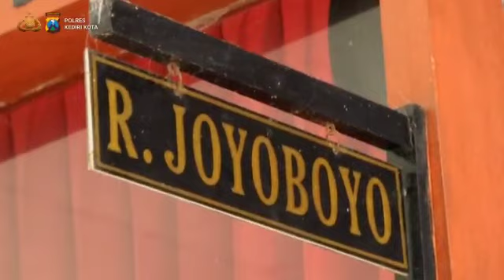Kesepatakan Pertandingan Liga 1 2022-2023 Antara Persik Kediri dan Arema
Forkopimda Kediri Kota, Panpel dan Managemen baik Persik Kediri Maupun Arema FC serta Polres  serta Undangan Suporter Aremania FC menggelar  pertemuan hari ini , Kamis (1/9) di Balaikota Kediri.   Point kesepakatan bersama telah dirumuskan.  Kegiatan ini dalam rangka mengantisipasi adanya kerusuhan antara Persik Kediri dan Arema FC seperti pada kejadian babak delapan besar Liga Indonesia 2008.

“Kesepekatan telah kita ambil setelah dimusyawarahkan, ada tujuh poin kesepatakan yang harus ditaati bersama,” kata Kapolres Kediri Kota AKBP Wahyudi, S.IK,M.H

Kesepakatan bersama pertandingan home – away liga 1 – 2022/2023 antara Persik Kediri dan Arema FC, sebagai berikut :

1. Bahwa kesepakatan bersama ini didasarkan pada semangat kebersamaan dan sportifitas guna tercapatnya situasi kamtibmas yang aman dan kondusif di wilayah Kota Kediri dan sekitarnya pada pelaksanaan pertandingan Home – Away Liga 1 – 2022/2023 antara Persik Kediri dan Arema FC

2. Bahwa semua pihak sanggup melaksanakan kesepakatan bersama ini dengan iktikad baik dan rasa tanggungjawab dalam rangka menjaga keamanan dan ketertiban umum dan kondusifitas serta menjunjung tinggi sportifitas pada sebelum, saat dan setelah pertandingan Home – Away Liga 1 – 2022/2023 antara Persik Kediri dan Arema FC di dalam maupun diluar stadion Brawijaya

3. Bahwa demi terciptanya situasi kamtibmas yang aman dan kondusif para sporter persik kediri dan suporter arema FC tidak saling mengunjungi untuk memberikan dukungan secara langsung distadion ketika tim persik kediri maupun arema fc sebagai tim tandang ( away ) pada pelaksanaan pertandingan Home – Away Liga 1 – 2022/2023 antara Persik Kediri dan Arema FC

4. Bahwa panitia pelaksana persik kediri menjual tiket hanya untuk suporter tuang rumah ( Home ) secara offline melalui komunitas persik kediri di loket ( stand ) di sekitar stadion dengan didampingi pihak keamanan dari kepolisian, TNI maupun Satpol PP, apabila masih ditemukan suporter dari tim tandang ( Away ) membawa tiket pertandingan saat akan memasuki stadion, segala bentuk kebocoran tiket ke suporter tim tandang ( away ) menjadi tanggungjawab panitia pelaksana untuk mengganti biaya pembelian tiket tersebut

5. Bahwa semua pihak secara pro aktif mensosialisasikan kepada seluruh suporter persik kediri maupun suporter arema fc sesuai bidang, fungsi dan tugasnya masing – masing dengan mematuhi dan melaksanakan kesepakatan bersama ini

6. Bahwa kesepakatan bersama ini didasarkan pada ketentuan hukum dan peraturan perundang undangan yang berlaku, dan oleh karena itu pelaksanaan pertandingan Home – Away Liga 1 – 2022/2023 antara Persik Kediri dan Arema FC dilaksanakan dengan mematuhi ketertiban berlalu lintas, tidak melakukan hal hal yang berpotensi menimbulkan kebencian atau memancing timbulnya konflik fisik, peserta tidak melakukan pelanggaran hukum/tindak pidana maupun tindakan anarkir lainnya

7. Bahwa segala bentuk pelanggaran hukum / tindak pidana maupun tindakan anarkis lainnya yang timbul pada pelaksanaan pertandingan Home – Away Liga 1 – 2022/2023 antara Persik Kediri dan Arema FC, akan diselesaikan sesuai dengan prosedur hukum yang berlaku.